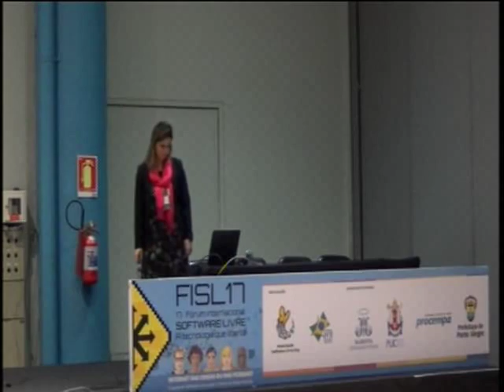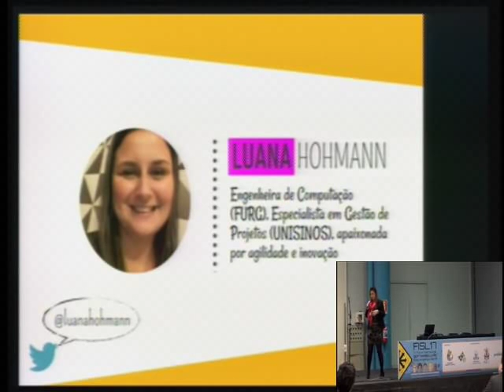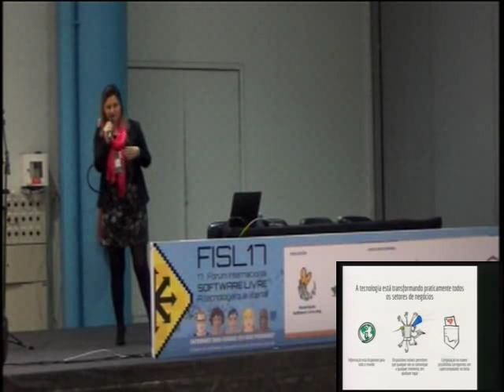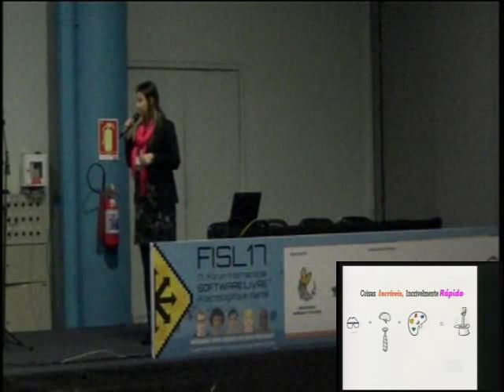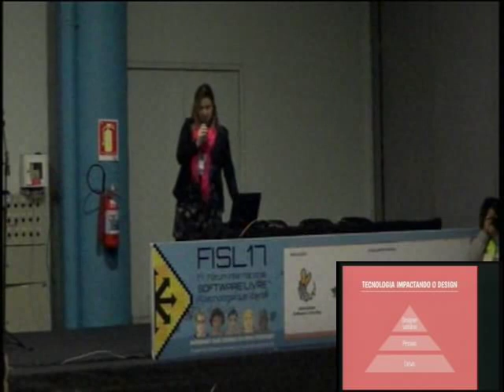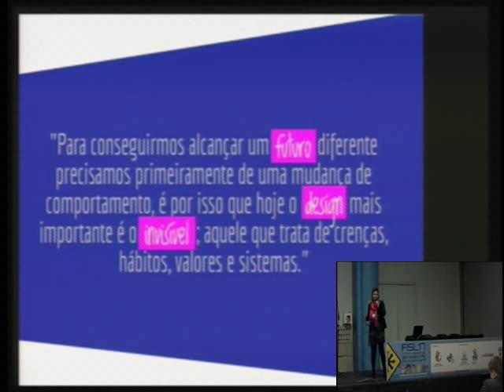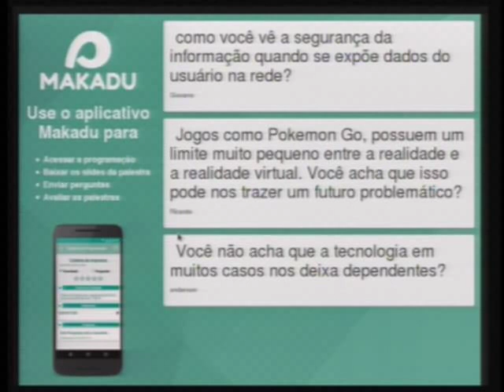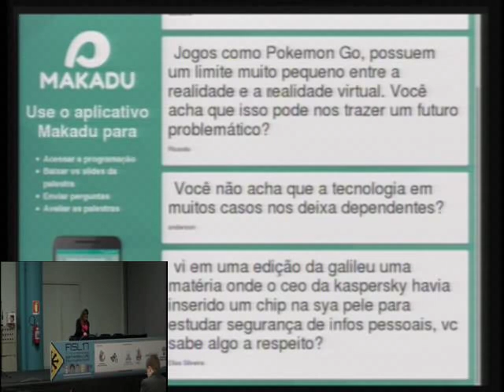Design Thinking aplicado a IoT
A proposta do Design Thinking é gerar uma solução voltada ao ser humano, através da empatia, colaboração e experimentação. Neste contexto, pode a Internet das Coisas transformar o design das coisas? A resposta é sim! O objetivo da palestra é explorar os conceitos de Design Thinking de forma a extrairmos o melhor da tecnologia IoT, afinal, estamos criando um mundo faster and easier, mas não podemos esquecer quais problemas queremos resolver, ou seja, não podemos esquecer o ser humano por trás da tecnologia!

Luana Machado Hohmann